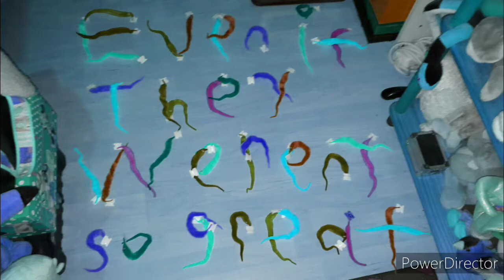Worm on a strings final message to 2020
This took like 2 hours to write in worm on a strings.
I just thought it would be a good idea.
Song:Thanks for the memories by Fall out boy